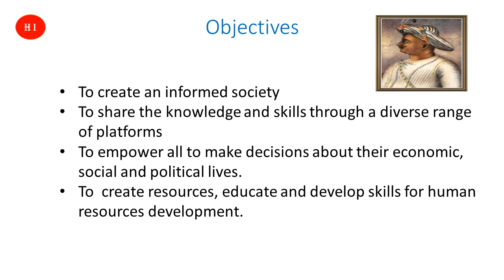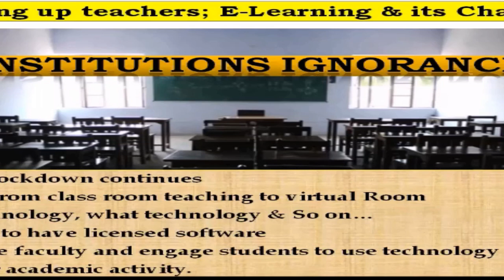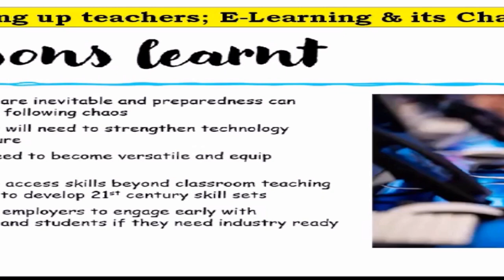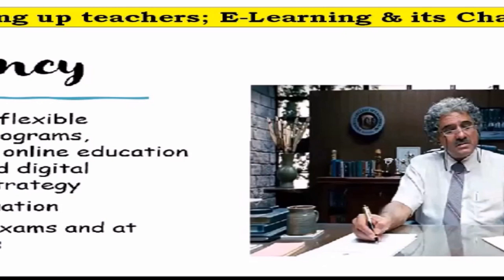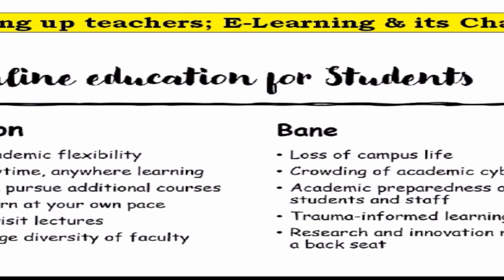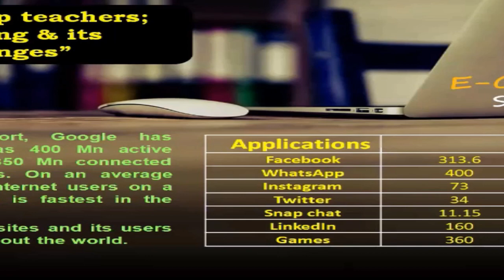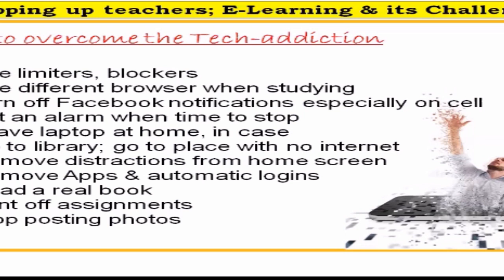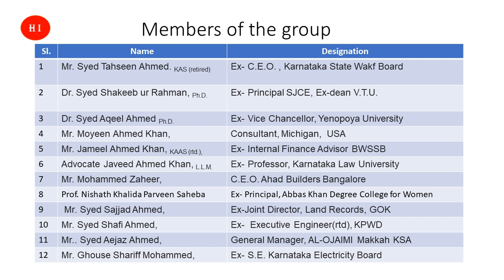‘Prepping up Teachers: E-Learning and its Challenges’ by Dr. Mohammed Salahuddin, Principal FCP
This is a video recording of the address delivered by Dr. Mohammed Salahuddin, Prof. and Principal Farooqia College of Pharmacy Mysore, on the occasion of Teachers Day celebrations organized by the team ‘Humble Intellectuals’. In his speech he briefly narrates the global technological revolution in education system since 2015. In his presentation he has listed the educational problems during pandemic and Covid19, which is aggravated due to ignorance of Management. He also emphasized the importance of transformation in education and need to adopt the transitional methods from traditional methodologies to technology driven educational tools and techniques. Enumerating the problems faced by teachers in conducting online classes, he stressed upon the lessons learnt and need for adoptability by the students as well as teaching fraternity. He said that there is uncertainty regarding continuance (or ending) of the pandemic, hence strategies have to be developed for restarting the campus life, pooling of teaching resources, regulatory reforms and to bridge the digital divide between urban and rural students. Listing the advantages and disadvantages of online education, he questioned whether it is a boon or bane? Other major problems of online education are socializing, lack of motivation, focused teaching, health hazards and technological addiction of students. He opined that special subjects concerning ‘Online Education Technology’ and ‘ De-addiction’ should be included in regular curriculum.    Finally, the session ended with questions by the dignitaries, for which  Dr. Mohammed Salahuddin answered to the satisfaction of participants .
Profile of the Speaker:
Dr. Md Salahuddin was born in Raichur in the year 1976. He completed his B. Pharm, M. Pharm and Ph.D. studies from V.L. College of Pharmacy, Raichur. He started his professional life as Medical Representative after graduation he worked for Glenmark Pharmaceuticals and Bayer India Ltd at Raichur HQ. After obtaining his M. Pharm degree, he joined Micro Labs, (Carsyon Division), Bangalore as Product Manager, and successfully launched 3 new products within a span of one and half years. He started his academic career from Oct 2003 as a Lecturer at MESCO College of Pharmacy, Hyderabad and thereafter became Asst. Professor V.L. College of Pharmacy, Raichur. Karnataka and served for about 7½ years there.
He is working as Professor & Principal at Farooqia College of Pharmacy, Mysore. from May 2010 onwards till the date. He was on Foreign University assignment to serve as Asst. Professor at Faculty of Pharmacy, Omar Al-Mukhtar University, Albeida, Libya from Dec 2013 to June 2015. His Major research area is Synthetic Medicinal Chemistry, thieno [2,3-d]Pyrimidines, Antidiabetic & Anti-Inflammatory Agents. Chairman, BOS (UG) Pharmacy, RGUHS, Bangalore. Faculty Member (Pharmacy), RGUHS, Bangalore. External Member, BOS (B. Pharm), Yenopoya University, Mangalore. General Secretary, Karnataka State Pharmacy Colleges Principal’s Association, Bangalore. Vice-President, IPA Mysore Branch, Mysore . Advisory Member, Karnataka Registered Pharmacist Association, Mysore. He is Chief Patron, Farooqia College of Pharmacy Alumni Association, Mysore . President, Alumni Association of V.L College of Pharmacy, Raichur. Head, AMP, Mysuru. Served as General Secretary, MECA, Mysore. Life Member of APTI & IPA.